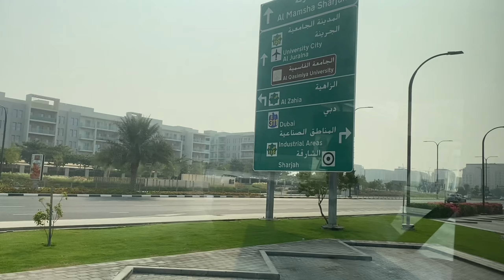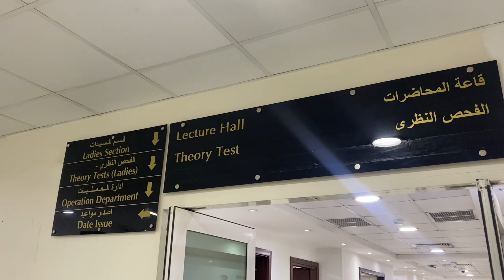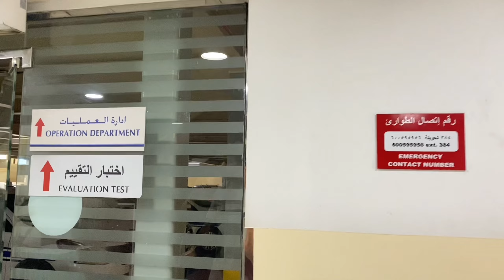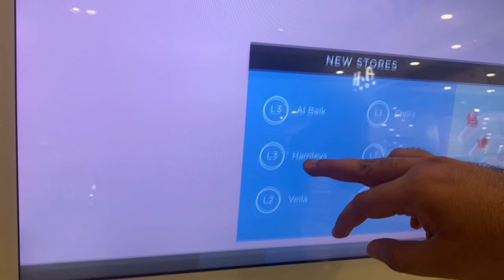Driving Evaluation Test Passed In Dubai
🚀 Join me, Mohsin, as I take you on a thrilling ride through my life's adventures. From exotic travel destinations to mouthwatering culinary experiences.

🎒 Travel Vlogs: Get ready to pack your bags and come along with me as I explore breathtaking landscapes, bustling cities, and hidden gems from around the globe.

🍽️ Foodie Adventures: Food is a universal language, and I'm here to decode its secrets. Join me as I delve into the culinary delights of various cultures, trying street food, local delicacies, and fine dining experiences.